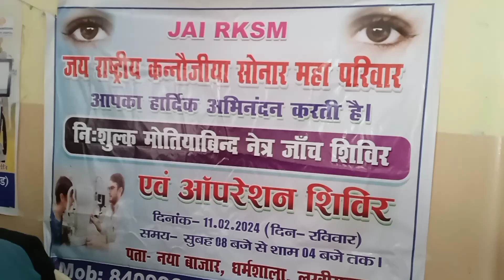राष्ट्रीय कनौजिया महापरिवार के द्वारा नेत्र जांच का शिविर लगाया गया नया बाजार धर्मशाला लखीसराय